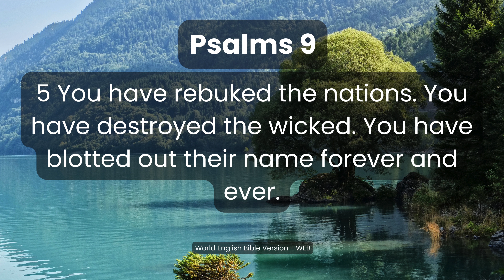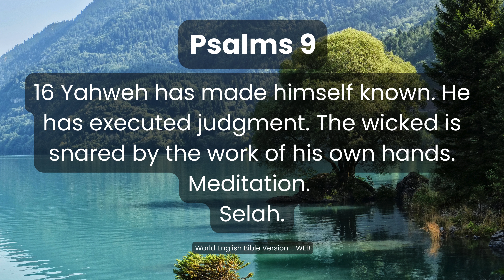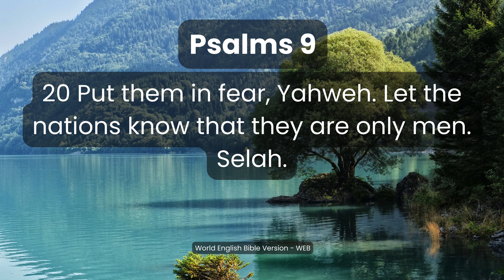Psalms Chapter 9 – Audio Bible (AudioBook) | World English Bible Version – (WEB) – Book 1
📖 Immerse yourself in the profound verses of Psalms Chapter 9 with our audiobook rendition in the World English Bible (WEB) version. 🎧

🌟 Overview:
Embark on a soul-stirring journey through Psalms as we present Chapter 9 in the World English Bible version. This audiobook invites you to explore themes of praise, justice, and the steadfast trust in God's sovereignty, offering inspiration and reflection for your spiritual path.

🔍 About Psalms Chapter 9:
Dive into the psalmist's heartfelt expressions in Chapter 9, where praise and acknowledgment of God's righteousness are interwoven with pleas for justice. This chapter is a powerful testament to the unwavering trust in the divine and the celebration of God's righteous rule. Let the verses resonate in your heart, fostering a deep connection with divine wisdom.

📚 World English Bible (WEB) Version:
Experience the scripture in the World English Bible version, ensuring accuracy and clarity in the translation. Immerse yourself in the eloquent language of Psalms Chapter 9, allowing the profound messages to enrich your understanding of divine justice and praise.

🌈 Benefits of Listening:
- Spiritual inspiration and reflection
- Trust in God's justice
- Connection with ancient wisdom
- Celebration of divine sovereignty

🙏 Join us on this transformative exploration of Psalms Chapter 9. Click play and let the divine words resonate in your heart and soul, providing inspiration, trust, and praise. 🌟

May the words of Psalms Chapter 9 inspire and fortify your spirit. 🙏